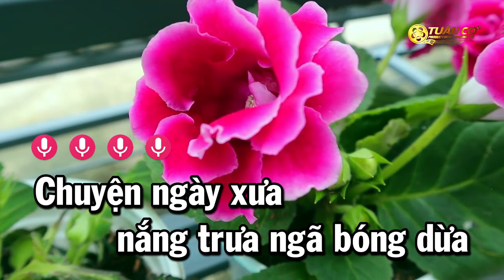Karaoke Hát Nữa Đi Em Nhạc Sống Rumba Tone Nữ